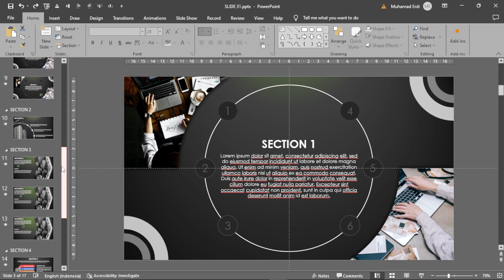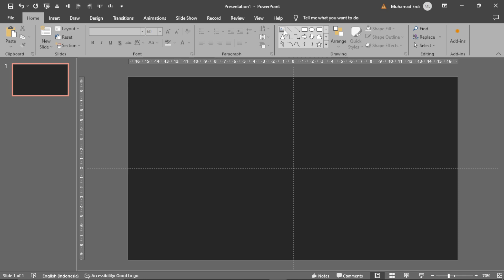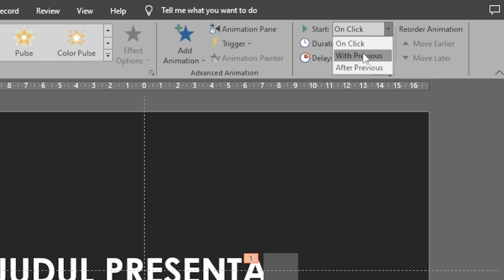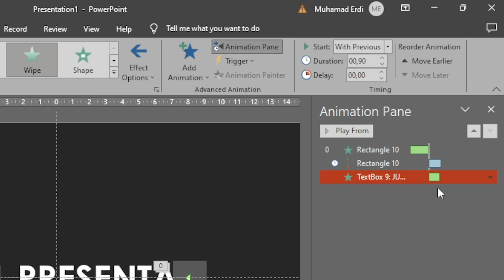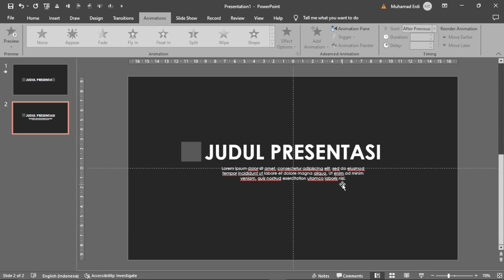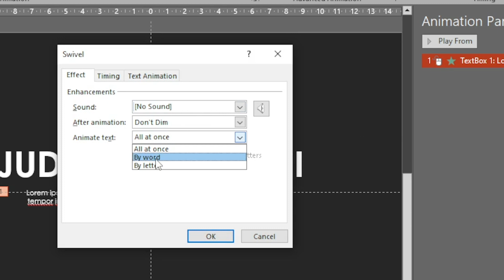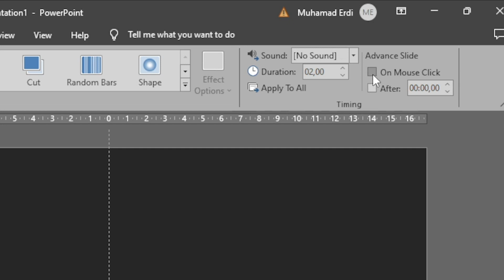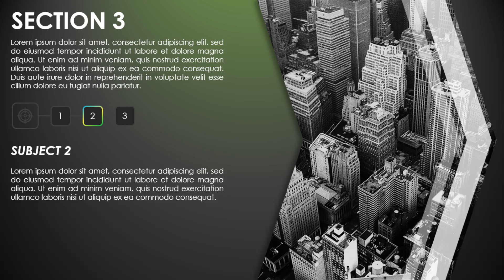Membuat Animasi Swipe Text MUDAH!! | FREE DOWNLOAD TEMPLATE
Bisa traktir ☕️ disini
Halo teman teman, pada video kali ini, saya akan membagikan template POWERPOINT untuk Sidang Proposal Skripsi, pemaparan materi, dll. Semoga template ini dapat bermanfaat untuk kita semua.
📦 CARA DOWNLOAD:
👉 File berformat .Rar pada LINK DOWNLOAD dibawah.
👉 Ketika akan Extrct file, temen temen harus memasukan Password sebanyak 4 digit.
👉 Password ada didalam video, yang akan muncul pada menit menit tertentu
📦 FONT:
Century Gothic
🔗 DOWNLOAD LINK
GDRIVE: